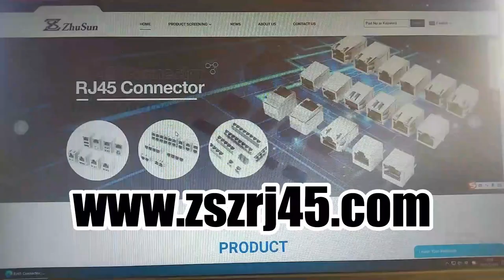SS-7188VS-A-NF-50 Compatible ZhuSun Jack Ask for Datasheet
OEM/ODM Factory offer replacements 100% cross SS-7188VS-A-NF-50. Reduce COST BY 30%. Reduce LEAD TIME BY 50%.

Product Link